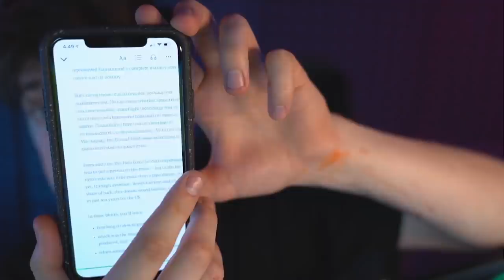unironically playing bloons tower defense